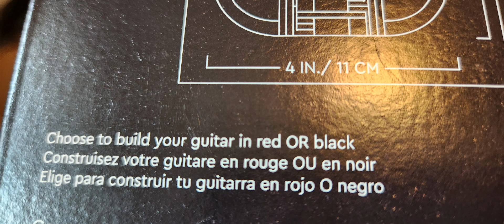I built a Lego guitar 🎸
I got this Lego set for Christmas, and I just started working on it. it was a lot of fun. hope you enjoyed the video